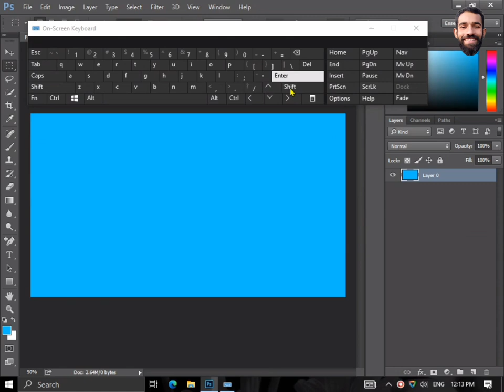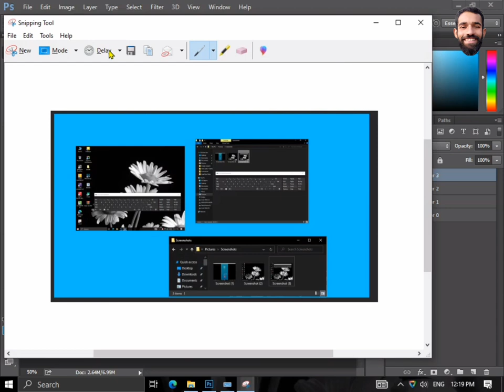Master the Art of Screenshotting 🙄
**5 Ways to Take Screenshot in Windows 10**

In this video, I will show you 5 different ways to take a screenshot in Windows 10. These methods are all easy to use and will allow you to capture any part of your screen.

Whether you need to capture a screenshot for work, school, or personal use, this video has you covered. I will also show you how to edit and save your screenshots.

So what are you waiting for? Watch this video now and learn how to take screenshots like a pro!